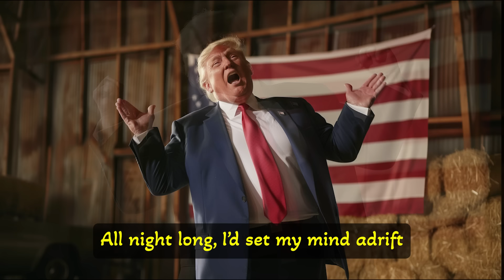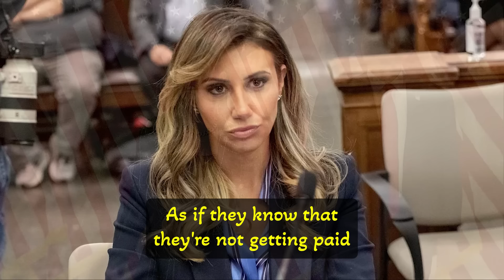If I Were a Rich Man (Donald Trump / Fiddler on the Roof song parody)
Donald Trump seemed to have a lot of trouble coming up with the bonds required to appeal his civil trials. What kind of things would he wish for if he was actually a rich man?

=== Lyrics ===

Oh, dear Lord, you made many, many stupid people
I realize, of course, it's no shame to be stupid
And you know I love the poorly educated
So, what would be so terrible if I took all their money?

If I were a rich man
MAGA daga diga duga diga daga diga dum
All night long I’d set my mind adrift
If I were a wealthy man
I wouldn’t have to work hard
If I sent an itty bitty grift
Begging to my ultra-MAGA fans

I’d build a big, tall tower with a giant penthouse
At least 30,000 square feet
And dress it up just like it was a French chateaux
Then I would contact Forbes and tell them what I’m worth
In disguise because you’ve got to be discrete
They’ll know it’s true: John Barron said it’s so

I’d hire all the best attorneys and spokesmen
To see if they can keep me out of jail
Or at the very least, get my trials delayed
And though they all sound good when they’re talking on FoxNews
In court they inevitably fail
As if they know that they’re not getting paid

I see my wife, Melania, looking like a trophy wife
Though she’s nowhere to be found
She waved goodbye as she bid me a fond farewell
If I negotiate a much better prenup
Maybe then she might just stick around
As long as she could tolerate the smell

The dictators across the world would come to fawn on me
They would ask me to appease them, and offer flatteries
“If you please, Sir”
“Pardon me, Sir”
2 billion dollars to be paid out with no fees!
MAGA di da da, MAGA da da, MAGA da da da…

And it won’t make one bit of difference, if I shake their hands or I salute
When you’re rich, they don’t care that you’re slow

If I were rich, then I could buy an election, declare myself the President for life
And maybe get myself out of the mess I’m in
And I could have more sex with centerfolds and porn stars, and make Melania an ex-wife
Then maybe take Ivanka for a spin

MAGA dahga deega duhgga deega dahga deega dum
All night long, I’d sit around and bitch

Lord, who made the lion and the lamb
Send me sheep instead so I can scam
And fleece them out of every cent I can
So I … can be a wealthy man!

=== Credits ===

"If I Were a Rich Man", Fiddler on the Roof London Cast Recording